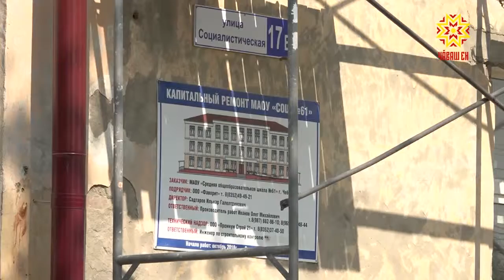500 ача ăçта вĕренĕ?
Тĕп хулари 61-мĕш шкулта 1750 ача пĕлӳ илет. Çурчĕ вара 850 вырăнлă кăна. Çавăнпа та Социализм урамĕнчи 17-мĕш «А» çурта, унччен каçхи шкул пулнăскере, тĕпрен çĕнетсе хушма вĕрентӳ корпусĕ уçма йышăннă. Юсав ĕçĕсем мĕнлерех пынипе Шупашкар хула администрацийĕн пуçлăхĕ Алексей Ладыков паллашрĕ.